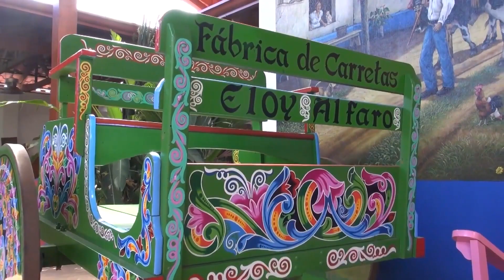Padre Nuestro Corto